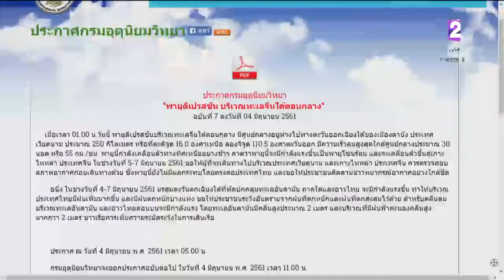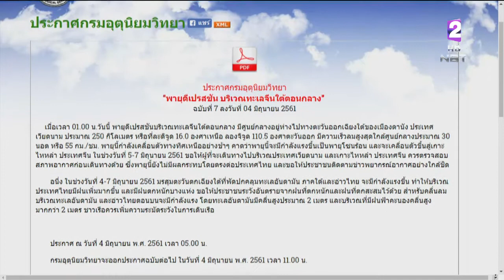เตือน!! สัปดาห์นี้ประเทศไทยทั่วทุกภาค ฝนตกต่อเนื่อง